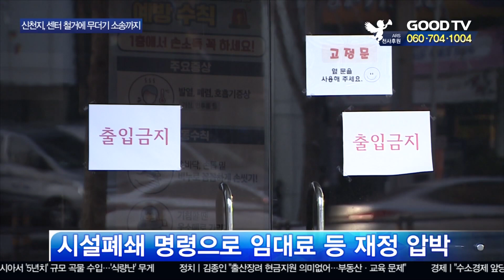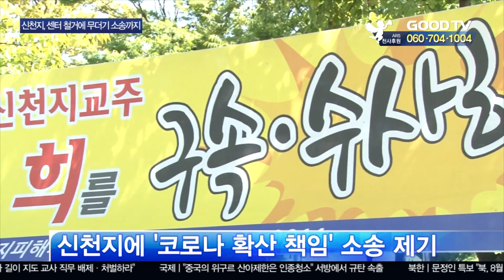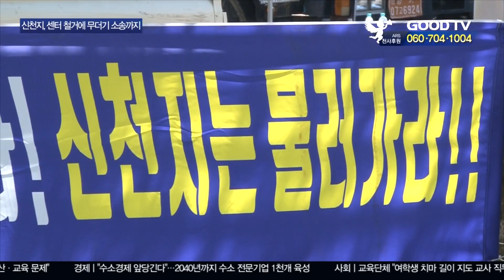신천지, 시설철거 이어 무더기 소송 ‘이중 타격’ [GOODTV NEWS 20200701]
최근 대구시내 신천지 센터들이 코로나로 인한 폐쇄조치 기간이 길어지면서 잇따라 철거된 것으로 알려졌습니다. 임대료 등 재정적인 타격을 이기지 못한 겁니다. 여기에 신천지를 상대로 한 손해배상소송까지 이어져 재정 압박이 상당할 것이란 관측이 제기되고 있습니다. GOODTV가 한국교회의 치유와 회복을 위해 마련한 특별기획 "주여 이 땅을 치유하소서", 이번 시간엔 교도 이탈과 재정적인 어려움 등 위기에 직면한 이단 신천지의 실태를 취재했습니다. 윤인경 기잡니다.

대구 시내에 위치한 신천지 시설 중 가장 규모가 큰 중부센터. 총250명이 들어갈 수 있는 커다란 강의실 2개와 소그룹 모임 장소 등이 갖춰져 위장포교가 활발하게 이뤄지던 곳이지만 지난달 철거됐습니다.

최근 대구지역 곳곳에선 신천지가 선교센터와 복음방 등으로 사용하던 시설들이 하나 둘 사라지고 있습니다. 대구시의 시설폐쇄 명령이 수개월째 이어지면서 임대료 등 재정적 압박을 이기지 못한 겁니다.

(최준(23) / 대구 신천지 탈퇴자)
철거를 했다는 것에 되게 놀랐었어요. 전도의 핵심이 센터고 위장의 핵심이 센터인데 그거를 자신들이 없앴다는 게…중부센터 같은 경우는 20년 정도, 부동산 등기부등본을 확인해봐도 10년을 넘었는데 그걸 자체적으로 없애버렸다는 게 놀랐어요.

신천지에 가해지는 압박은 더 커지고 있습니다. 코로나19 집단감염의 책임을 물어 지방자치단체와 소상공인 등이 잇따라 손해배상 청구소송을 제기했기 때문입니다. 특히 대구시가 제기한 천억원대의 소송은 총 보유 재산이 5천억 규모로 추정되는 신천지 입장에서도 상당한 타격이 될 거란 분석입니다. 이와 관련해 신천지가 최근 교도들에게 각종 헌금을 강요하고 있단 이야기도 나옵니다.

(윤재덕 소장 / 종말론사무소)
신천지가 노골적으로 헌금을 요구하는 건 어제오늘 일은 아니지만, 소송비용이 많이 들어가게 될 것이고 또 소송비용이 만약 들어가지 않더라도, 지도부가 신천지의 종막이 가까우면 가까울수록 교인들에게 요구할 수 있는 건 사실은 금전적인 요구밖에 없다고 생각됩니다.

이러한 상황에서 신천지는 교도들의 이탈을 막기 위해 내부결속을 더욱 강화하는 분위깁니다. 실제로 이만희 교주는 계속 특별 지시사항을 통해 ‘신천지 지도부가 구속되고 정부에서 신천지를 폐쇄하더라도 남은 교도들은 흔들리지 말고 믿음을 지켜야 한다’고 지시하고 있습니다.

(이동헌 소장 / 대구 이단상담소)
총회장도 구속될 수 있고 지파장 뿐만 아니라 그 위의 중진들이 구속될 수 있는데 이거는 정부에서 신천지가 죄가 없는데도 불구하고 분위기상 이렇게 몰아가고 있다고… 먼저 내부단속을 하는 거죠. 그러면 신천지 교도들이 ‘진짜 정부가 이렇게 하고 있네, 정부가 지금 우리를 탄압하고 있다’, 이렇게 생각하는 거죠.

이단 전문가들은 교도 수 30만에 육박하던 신천지가 코로나 이후 10만 명을 겨우 웃도는 정도라고 이야기합니다. 신천지를 이탈한 교도들이 한국교회에 정착해 바른 신앙을 회복할 수 있도록 돕는 것이 중요한 과제로 떠오르고 있습니다.

GOODTV NEWS 윤인경입니다.

* 방송시간
 GOODTV NEWS

● 본방 : 월 ~ 금요일 21:50
● 재방 : 화 ~ 금요일 06:50  /  토요일 06:00
● 삼방 : 화 ~ 금요일 12:00   /  토요일 14:00

* 시청방법

- 위성TV: KT 스카이라이프 193번